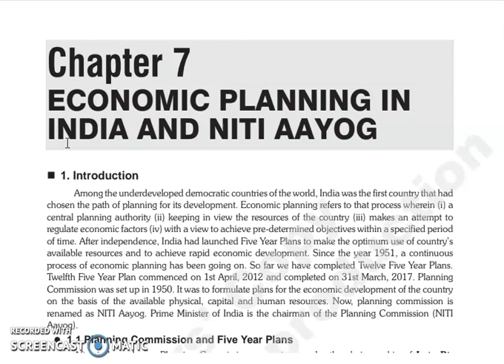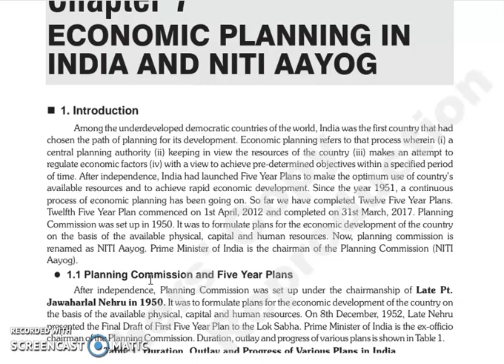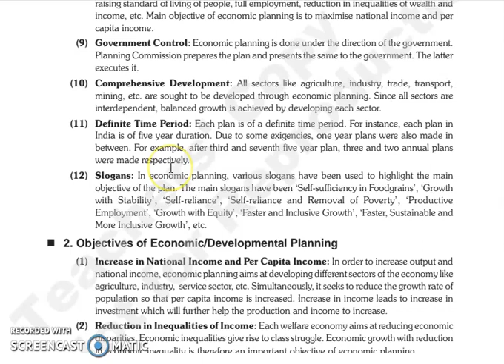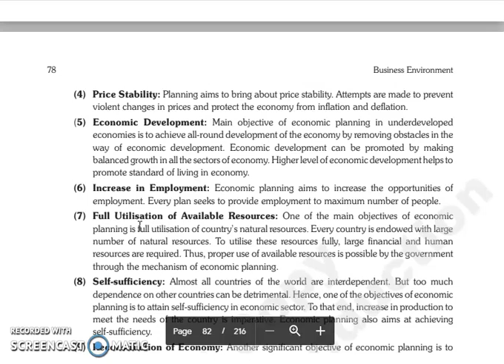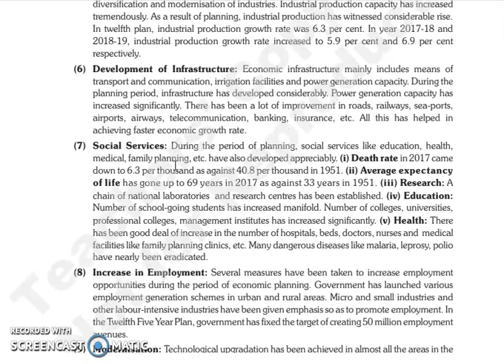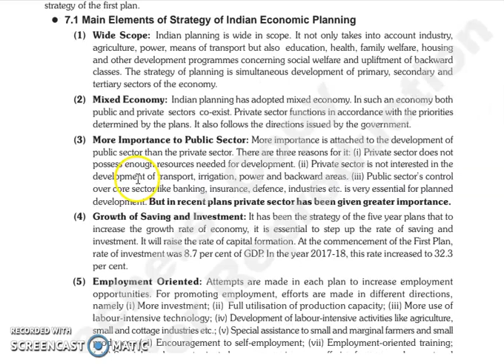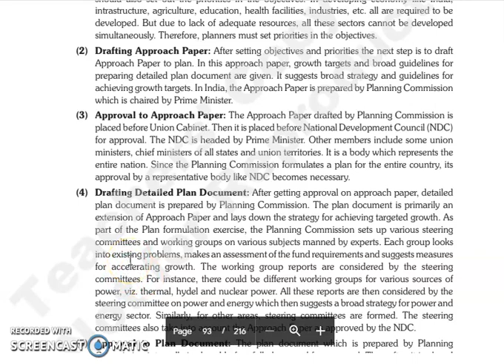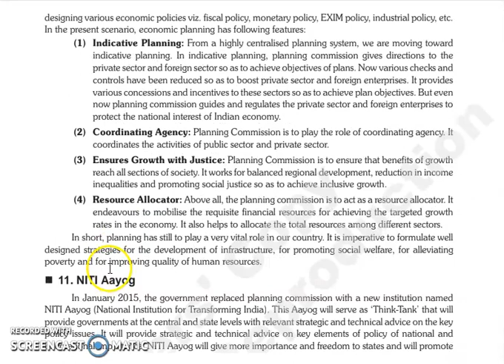BE, CHAPTER 7, LECTURE 1.